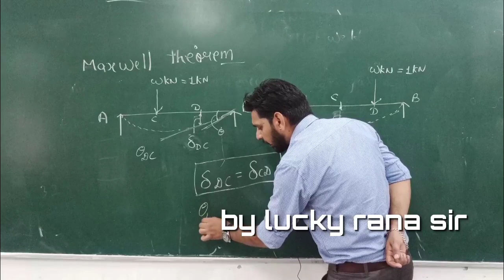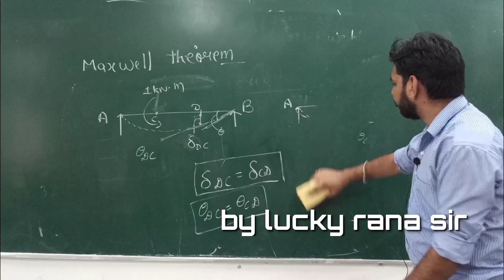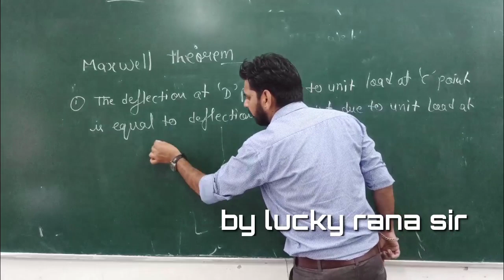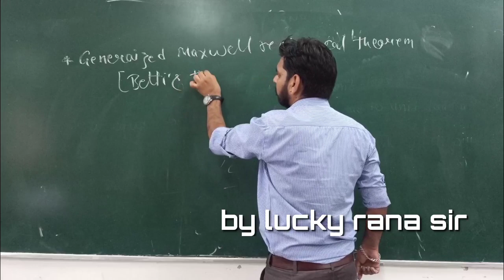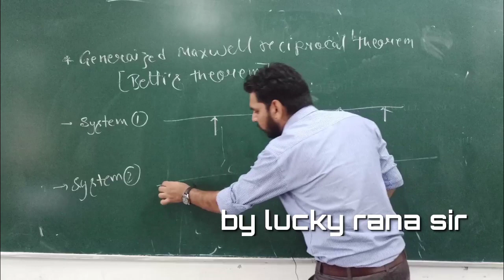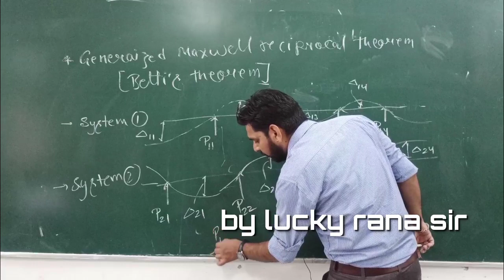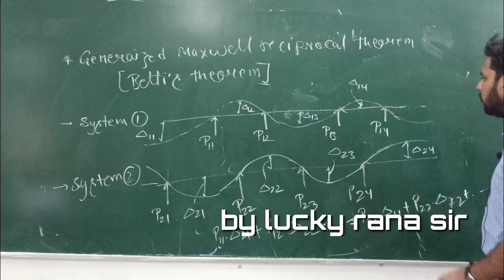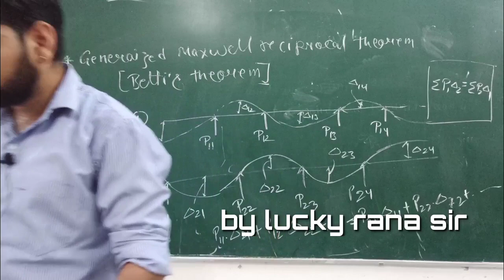theory of structure maxwell and betti's theorem by lucky rana sir important for GATE , IES AND JEN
Maxwell and Betti's theorem
by lucky rana sir
important for GATE ,IES AND JEN

Structure analysis  is explained from the basic to the complete solution in a very simple and easy way.
so please wacth this video till the end.
This sharing can be benificial to someone and can make their life full of light.
And please...